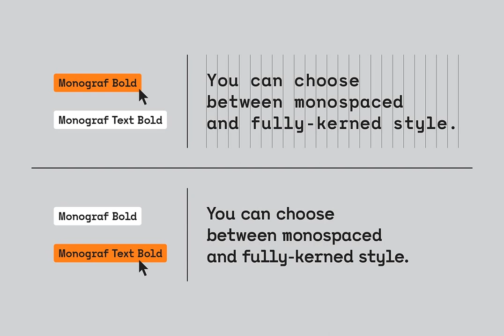Download Monograf Font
In the landscape of digital typography, Monograf stands out as a versatile and well-crafted typeface. Originally designed as a fixed-width, monospaced font with two distinct weights - Regular and Bold, it has evolved to include a derived style, Monograf Text. This variation boasts proportional spacing and well-balanced kerning, offering an optically pleasing reading experience.

This four-piece font bundle includes Monograf Regular, Monograf Bold, Monograf Text Regular, and Monograf Text Bold, deftly accommodating a wide range of aesthetic and functional requirements. Its clean geometry and slightly rounded corner elements make it equally functional in digital and print mediums, retaining the legibility even at smaller sizes.

The typographic features of Monograf are rich and varied – presenting old-style figures, directional arrows, and four types of asterisks. Its versatility extends across tabular layouts, coding, and websites, while its visual appeal makes it suitable for publications, logos, signage, and product design.

Augmenting this versatility is a host of features, including a Basic Latin alphabet (A-Z), 116 accented characters, numbers, punctuation, currency symbols, math symbols, and diacritics.

Monograf is the quintessential blend of function and style.